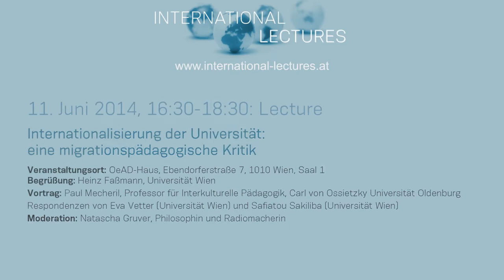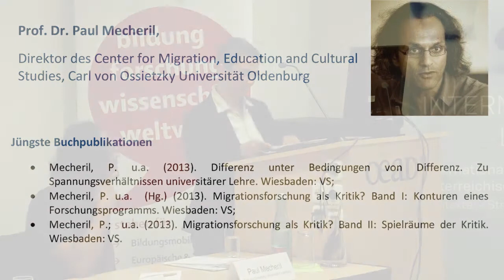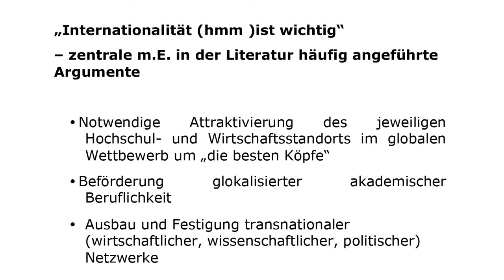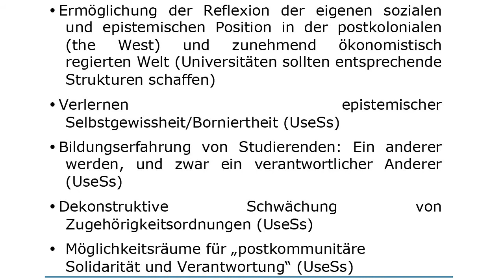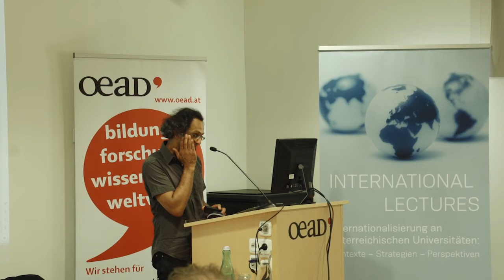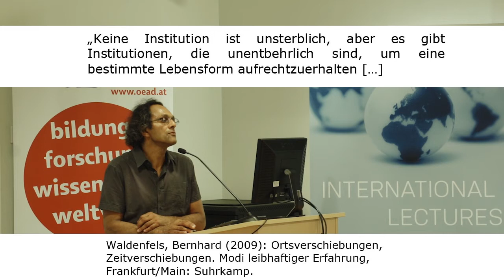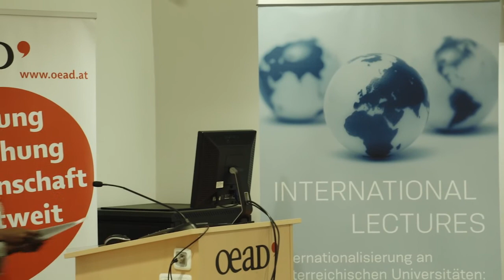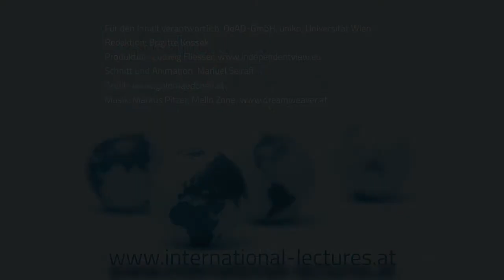Lecture: Internationalisierung der Uni – eine migrationspädagogische Kritik, Mecheril (SoSe 2014)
Paul Mecheril, Direktor des Center for Migration, Education and Cultural Studies an der Carl von Ossietzky Universität Oldenburg, spricht zu Internationalisierung der Universität – eine migrationspädagogische Kritik. Eingeführt wird von VR Heinz Faßmann, auf den Vortrag respondieren Frau Eva Vetter und Frau Safiatou Sakiliba (beide Universität Wien), moderiert wird die Veranstaltung von Natascha Gruver, einer Philosophin und Radiomacherin. Der Vortrag hinterfragt das Konzept der Internationalisierung vor dem Hintergrund der Erfahrungen des Studiengangs „Interkulturelle Bildung und Beratung“.